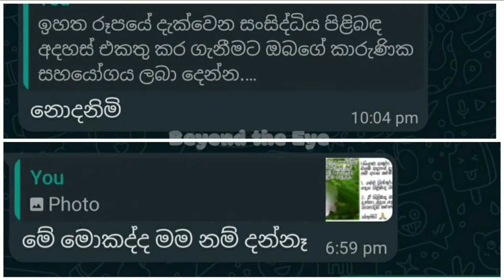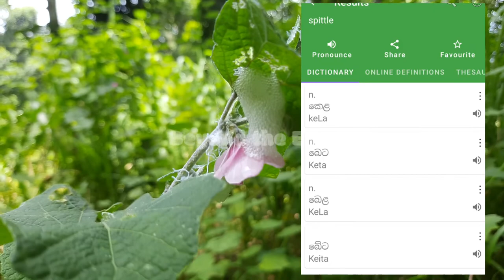පෙරේත කෙළ ගැන ඔබ නොඇසූ කතාවක්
තණකොළ හා ගස් මත සුදු පාටට පෙණ ආකාරයට තිබෙනවා බොහෝවිට ඔබ දැක ඇති .

ඒ මොනවද කියලා දැනගන්න video එක බලන්න .

🦋Butterfly Life Cycle (සමනලුන්ගේ ජීවන චක්‍ර)🦋

🦋The Pupa of Butterfly / Chrysalis (සමනළයා කෝෂගත වන ආකාරය)🦋

🦋Butterfly Emerging (කෝෂයෙන් සමනළයා එළියට එන ආකාරය)🦋

🦋🦋Shorts🦋🦋